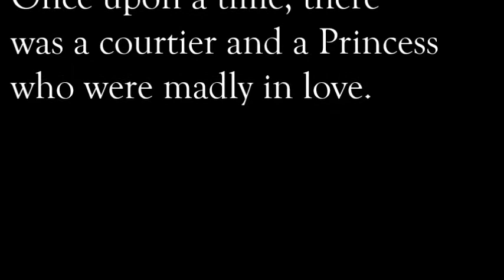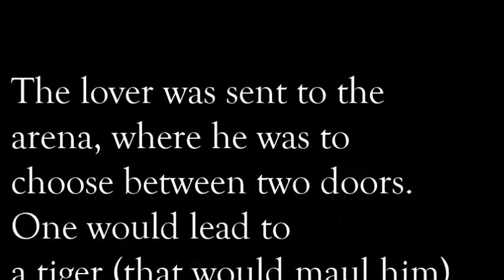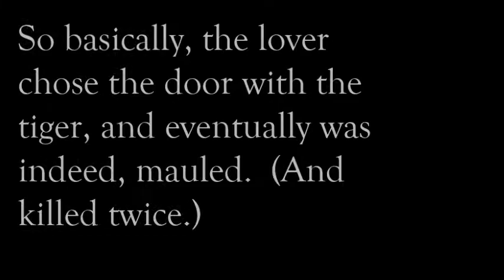The Lady... and the Tiger.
The Lady...
The Necklace, The Interlopers, The Lottery, The Monkey's Paw, Narnia, The Most Dangerous Game...
...or The Tiger.
An Honors English Project.
By Anthony Allocco, Brittney Halblieb, Timmy Townsend, and Meghan Johnson.